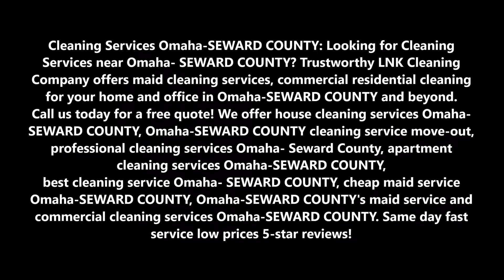Cleaning Services Commercial Residential Cleaning in Omaha-Seward County| LNK Cleaning Company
Cleaning Services Omaha-SEWARD COUNTY: Looking for Cleaning Services near Omaha- SEWARD COUNTY? Trustworthy LNK Cleaning Company offers maid cleaning services, commercial residential cleaning for your home and office in Omaha-SEWARD COUNTY and beyond. We offer house cleaning services Omaha-SEWARD COUNTY, Omaha-SEWARD COUNTY cleaning service move-out, professional cleaning services Omaha- Seward County, apartment cleaning services Omaha-SEWARD COUNTY, best cleaning service Omaha- SEWARD COUNTY, cheap maid service Omaha-SEWARD COUNTY, Omaha-SEWARD COUNTY's maid service and commercial cleaning services Omaha-SEWARD COUNTY. Same day fast service low prices 5-star reviews!

CLEANING SERVICES OMAHA-SEWARD COUNTY
Commercial and Residential Cleaning Services
LNK Cleaning Company is not your run-of-the-mill cleaning company. Each of our cleaners are trained professionals who believe in a philosophy of complete customer satisfaction. We specialize in Residential Cleaning, Commercial Cleaning, Carpet Cleaning, Window Cleaning. Give us a call for your complimentary, on-site consultation and estimate. We will discuss your expectations and customize a cleaning schedule to meet your specific needs.

Residential Cleaning Omaha-SEWARD COUNTY: We are happy to provide our exceptional home cleaning and residential housekeeping services. Our girls are experienced to do routine cleaning or even a single-service cleaning, moving-in/moving out cleaning and even thorough residential cleaning. Satisfaction is our main concern, and we often exceed expectations, so let us be your professional residential house cleaner!

CLEANING SERVICES WE OFFER:
• Deep Home Cleaning Omaha-SEWARD COUNTY
• Standard Cleaning Omaha-SEWARD COUNTY
• Move Out Cleaning Omaha-SEWARD COUNTY
• Recurring Cleaning Omaha-SEWARD COUNTY
• Office Cleaning Omaha-SEWARD COUNTY
• Apartment Cleaning Omaha-SEWARD COUNTY
• Post Construction Cleaning Omaha-SEWARD COUNTY
• Carpet Cleaning Omaha-SEWARD COUNTY
• Commercial Cleaning Omaha-SEWARD COUNTY
• Move in Cleaning Omaha-SEWARD COUNTY
• Home Cleaning Omaha-SEWARD COUNTY
• Store Cleaning Omaha-SEWARD COUNTY
• Daily Weekly Biweekly Cleaning Services Omaha-SEWARD COUNTY

• House Cleaning Services Omaha-SEWARD COUNTY
• Cleaning Services Near Me
• Cleaning Services Prices
• House Cleaning Services Near Me
• Commercial Cleaning Services Omaha-SEWARD COUNTY
• Local House Cleaning Services
• Junk Removal Omaha-SEWARD COUNTY
• Handyman Omaha- Seward County

Best Cleaning Company in Omaha & Seward County  Nebraska